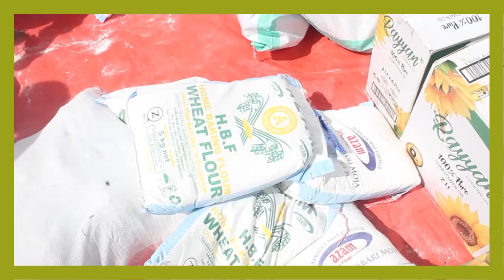MAANDALIZI YA RAMADHANI KANDWI